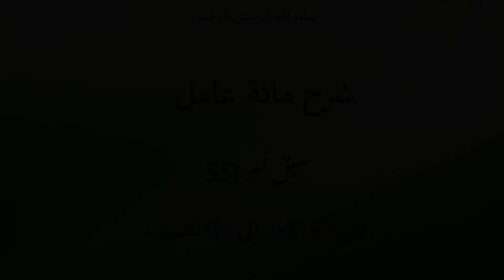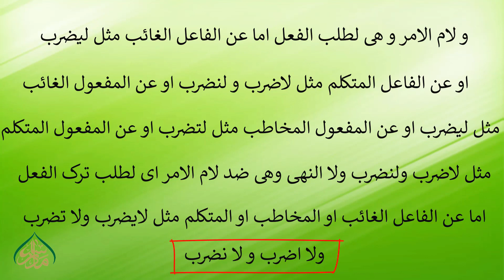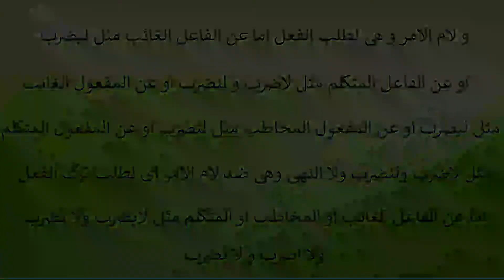شرح مائۃ عامل سبق 55 لام الامر سےولا نضرب تک